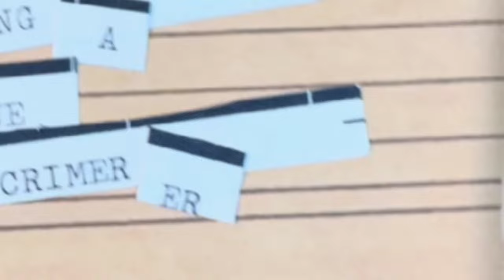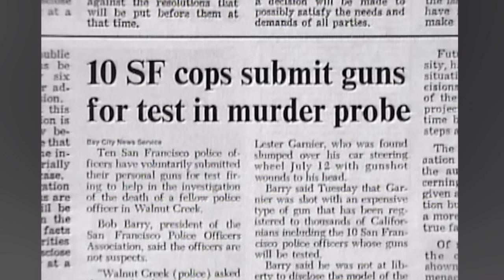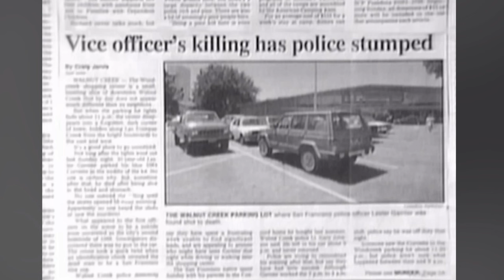SFPD Undercover Officer Found Gunned Down In His Car | The Case Of Officer Lester Garnier